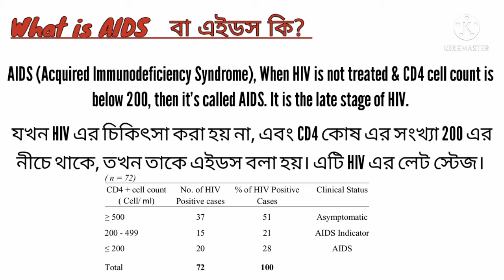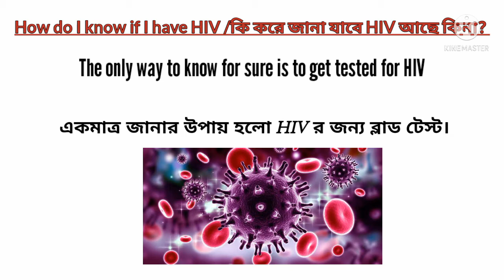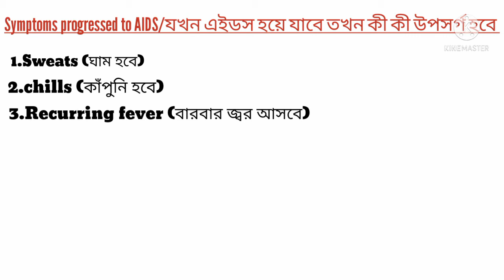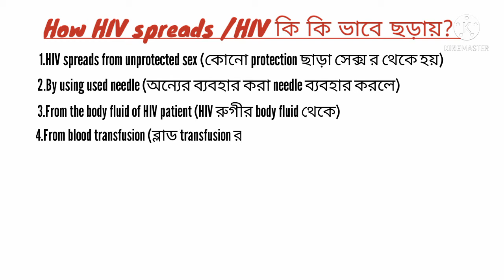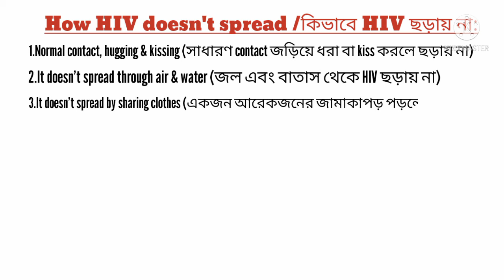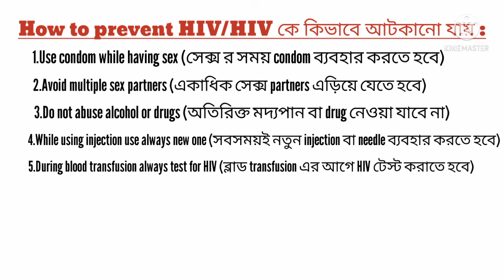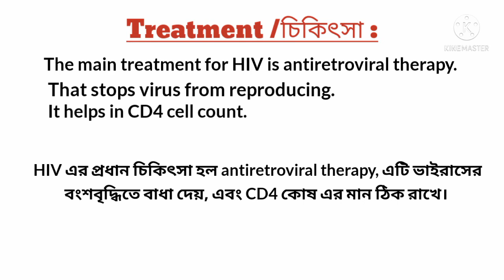What is HIV & AIDS? What are the difference between them? /HIV কী এবং এইডস কী? এদের পার্থক্য কী?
HIV ki ebong AIDS ki, eder modhya difference ki?
HIV ebong AIDS hole ki ki dekhe bojha jabe?
HIV & AIDS ki sere jai?
Ei somosto kichu niye ajker Ei Video, sompurno video ti dekhun ebong janun,